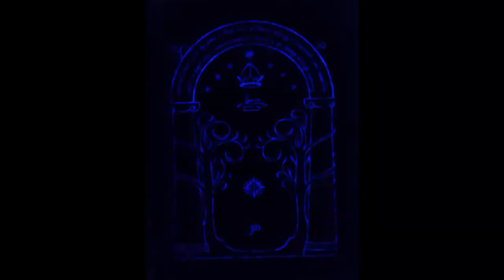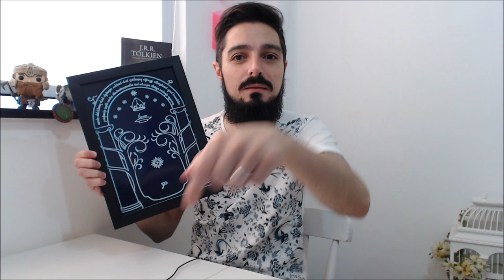Unboxing: As Portas de Durin (Secret Store) | TT Extra 70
A Secret Store me enviou um presente vindo direto do povo dos Anãos e os Tolkien Talkers conferem em primeira mão! É um quadro muito especial e com um segredo escondido... uma certa magia invisível... vamos descobrir!

Site da SECRET STORE com a PRÉ-VENDA!

Amazon Prime: amzn.to/2LLDY1Z
Padrim: goo.gl/7n4cjd

APRESENTAÇÃO
Cesar Machado

CONFIRA TAMBÉM

Site da Caverna do Gollum (Funkos e Mystery Mini)

MÍDIAS SOCIAIS

TRILHA SONORA